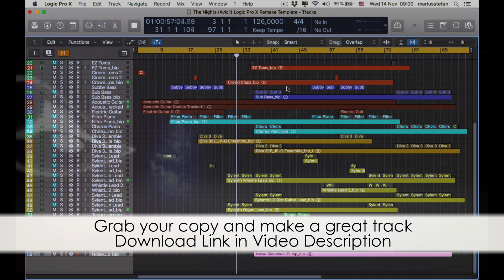The Nights - Logic Pro X Remake - Avicii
Description
Get maximum inspiration and remix possibility with this quality remake of The Nights by Avicii

The Logic Pro X Remake  include the Acapella re-recorded by a professional singer, split into lead and backing vocals, along with all the MIDI parts and audio bounces. Audio bounces have been created using the best virtual instruments available from the likes of Native Instruments, Arturia, U-He, Spectrasonics, Korg, ReFX and Lennar Digital, then processed with high quality plugins from Universal Audio, Slate Digital, Waves and Soundtoys. So you can either edit / re-arrange the high quality audio or insert your own instruments to the Midi parts and create a remix of your own in minutes! Additionally you can use the acapella in your own DJ Mixes, bootlegs, mashups and Live performances!

DAW: Logic Pro X
BPM: 126
Root Key: D#m
Audio Channels: 33
Midi Channels: 23